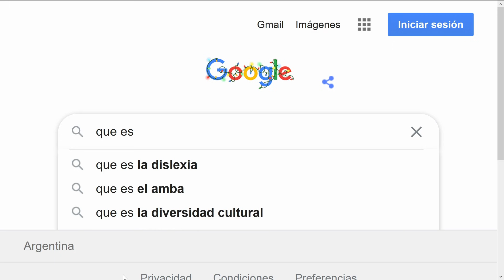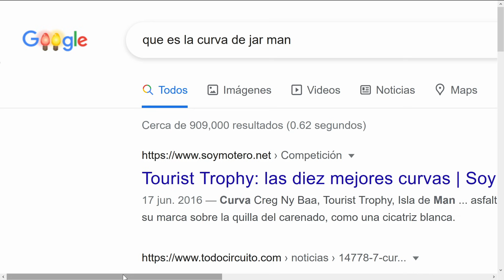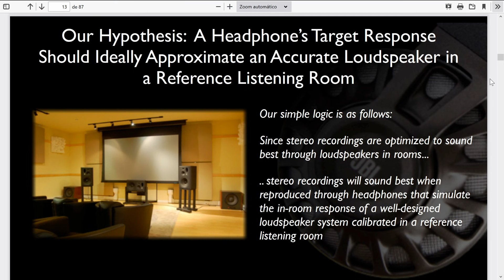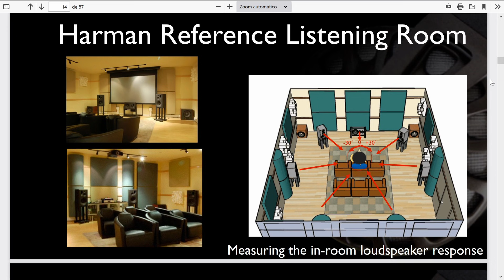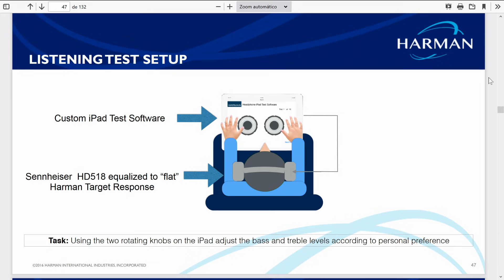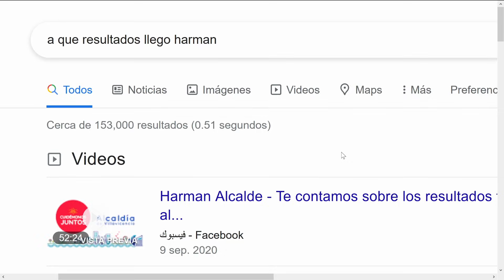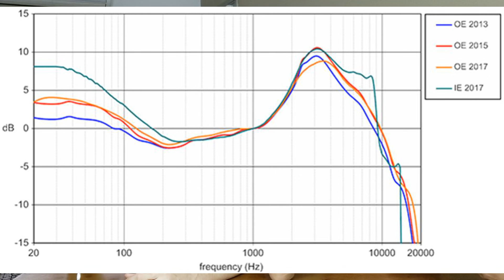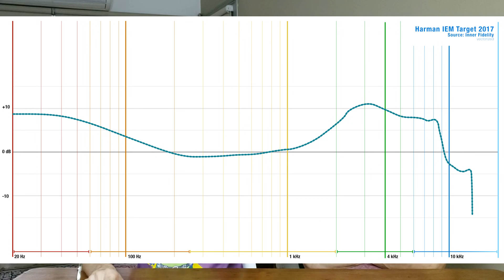8 Preguntas sobre la CURVA HARMAN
La Curva de Harman es la más famosa del mundo audiófilo. ¿Cuál es la diferencia con las curvas que la precedieron? ¿Qué busca? Nos hacemos 8 preguntas que compartimos con ustedes y debatimos los pros y los contras, lo que nos gusta y lo que no nos gusta.

* Agradecimiento especial al suscriptor anónimo que nos facilitó los papers de la AES para nutrirnos.